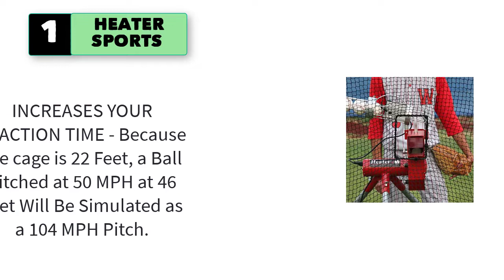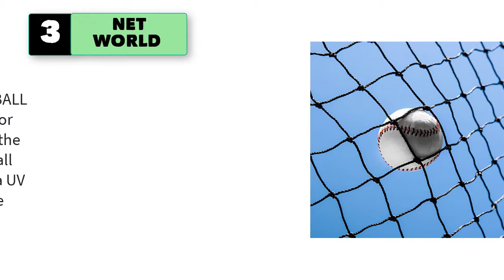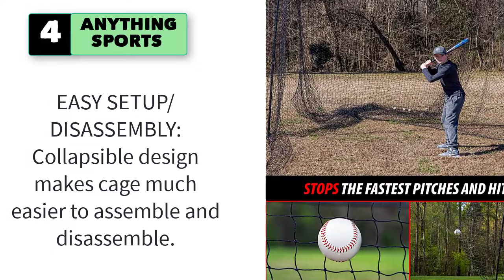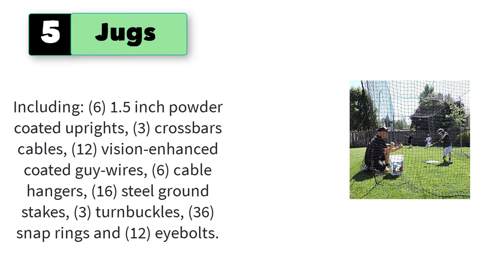Best Batting Cages For Backyard Home [Portable]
5 Best Batting Cages For Backyard Home [Portable]

1. HEATER SPORTS PowerAlley Baseball and Softball Batting.

2. Fortress Mobile Baseball Batting Cage.

3. NET WORLD SPORTS Baseball Batting Cage Nets.

4. ANYTHING SPORTS Full 40 and 60 Foot Batting Cage.

5. Jugs Hit at Home Backyard Batting Cage.